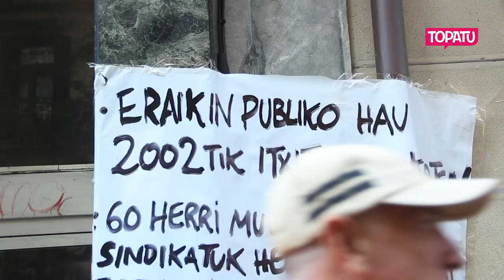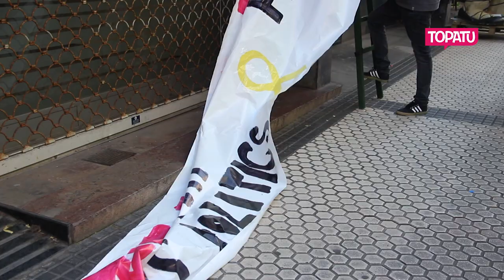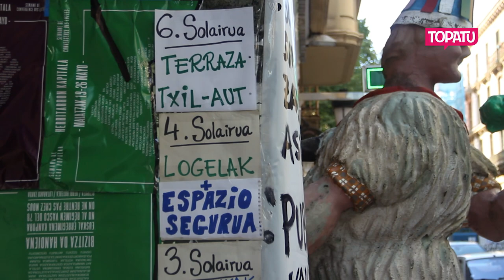Bizitza Da Handiena | Bigarren eguna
Okupaturiko eraikinean esnatu eta auzolanari jarraipena emateaz gain, borrokak kalera atera dituzte Bizitza Da Handiena dinamikaren bigarren egunean. Igandeetan jai egitea salatu dute sindikatuek, eta metroaren kontrako mobilizazioa egin dute Satorralaiako kideek hondartzan.